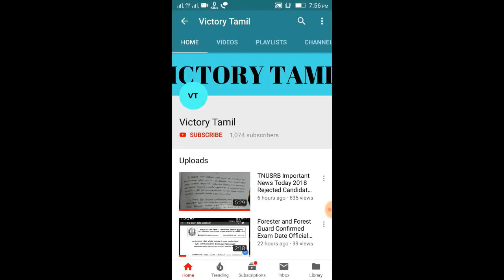TNUSRB Latest News Next PC Full Details